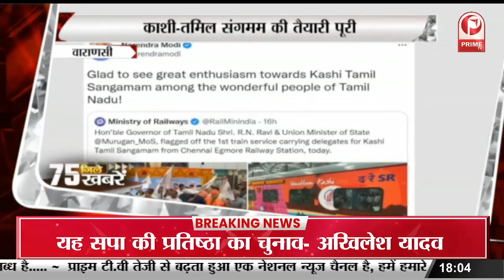Ayush College में 891 फर्जी-दाखिला में STF का बड़ा एक्शन || Prime Tv